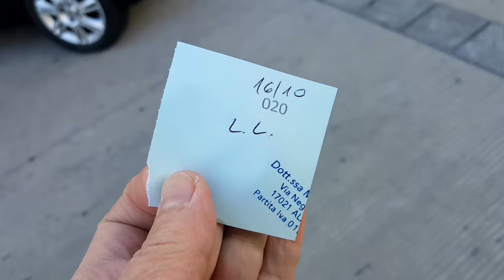с зеленым паспортом